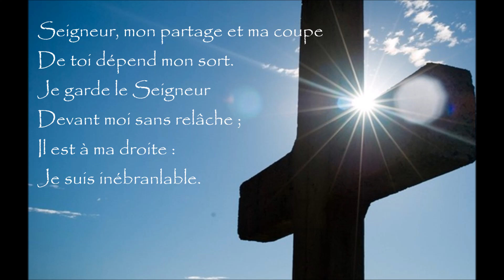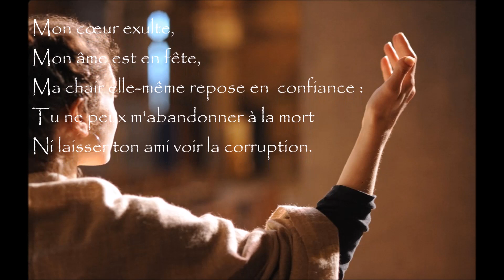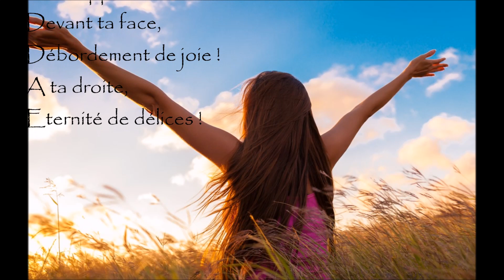Psaume 15 Garde moi mon Dieu ma force est en toi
Liturgie de la Vigile Pascale,
Psaume responsorial de la Lecture du livre de la génèse 22, 1-18

Psaume 15 (5.8, 9–10, 11)

R/Garde-moi mon Dieu, ma force est en Toi,
Garde-moi mon Dieu, à jamais en Toi
Garde-moi mon Dieu, n'être lus qu'à Toi,
Garde-moi mon Dieu, mon abris c'est Toi.

Seigneur, mon partage et ma coupe :
de toi dépend mon sort.
Je garde le Seigneur devant moi sans relâche ;
il est à ma droite : je suis inébranlable.

Mon cœur exulte, mon âme est en fête,
ma chair elle-même repose en confiance :
tu ne peux m’abandonner à la mort
ni laisser ton ami voir la corruption.

Tu m’apprends le chemin de la vie :
devant ta face, débordement de joie !
À ta droite, éternité de délices !